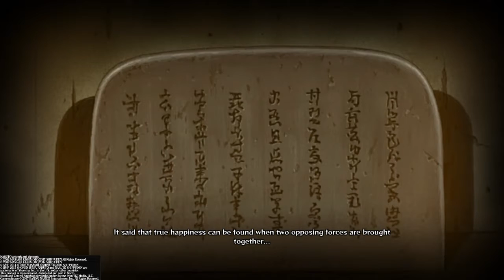Naruto ninja Storm4 #6